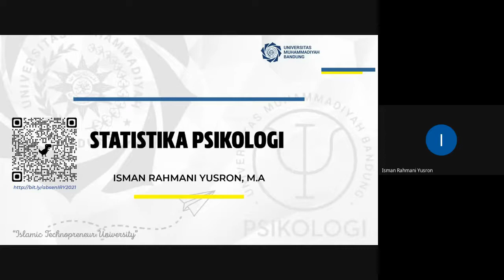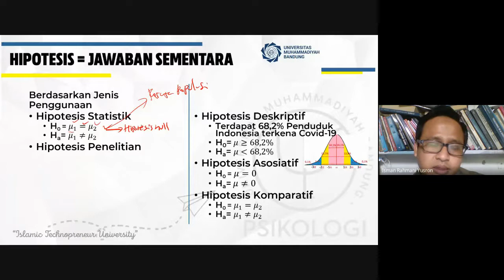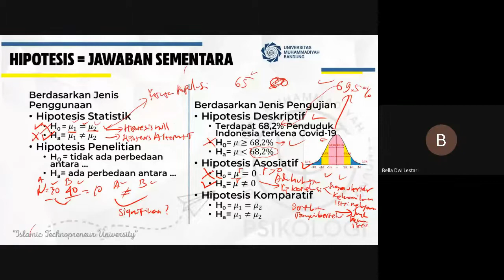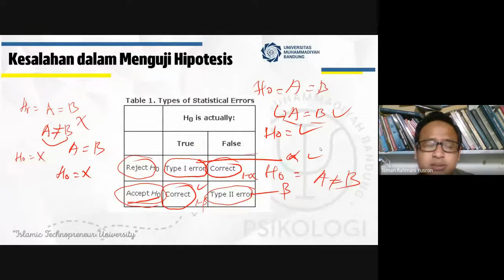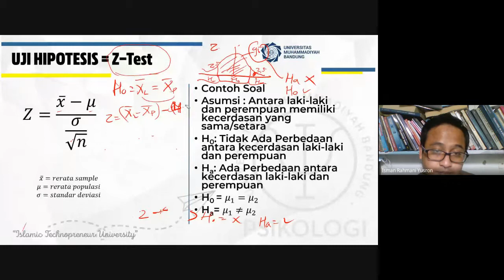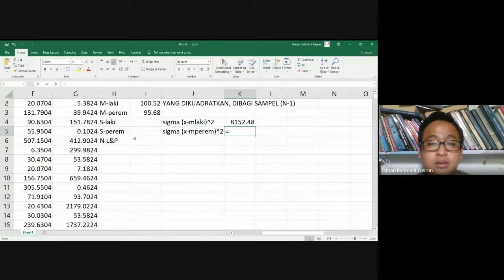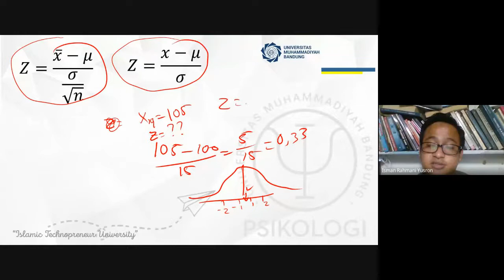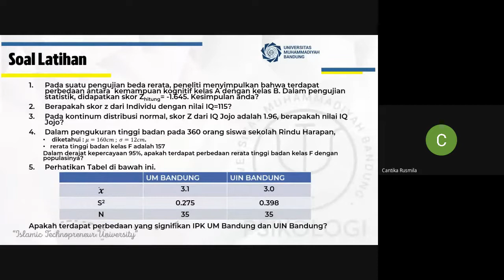STATISTIKA PSIKOLOGI : "Z-Test"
Disampaikan dalam Pertemuan 10 Mata Kuliah Statistika Psikologi, Program Studi Psikologi, Fakultas Sosio Humaniora, Universitas Muhammadiyah Bandung

Dosen : Isman Rahmani Yusron, M.A